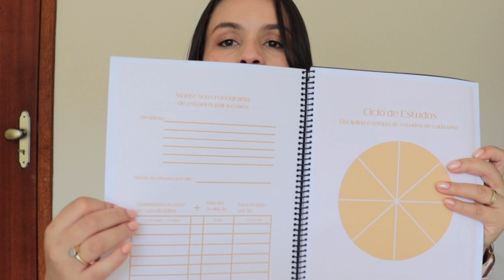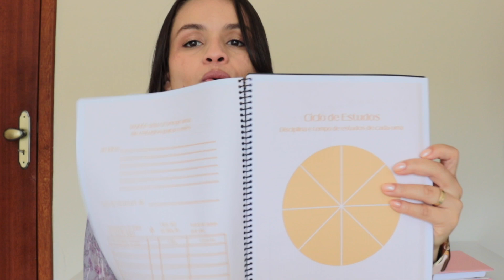Materiais escolares | Faculdade 2023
Quer dicas e inspirações do que comprar de material escolar para sua faculdade em 2023? Neste vídeo você vai encontrar sugestões de ferramentas de organização - agenda ou planner.
O que é melhor caderno ou fichário?
Se dá mesmo para estudar só usando o celular? E outras informações úteis que vão te auxiliar nesse momento tão importante e empolgante.

Curso Organização e Estudos na EAD (tenha uma rotina de estudos leve)

LInk da agenda CI
Link da bolsa para computador

Quer ser feliz e leve na sua vida?

Oi, meu nome é Scarlat. Sou recém-formada e durante a faculdade precisei aprender muito sobre organização, para isso li vários livros e fiz cursos para melhorar meus métodos. Realmente aprendi a usar minha agenda e fazer lista de tarefas que me conduziram ao sucesso.
Meu objetivo é passar para você todas as informações que te ajudará na organização da sua vida pessoal, seus estudos e seu trabalho para ter uma vida mais leve.
Muita gente se cobra por não ter disciplina, mas para mim o que você precisa é automatizar ações, ou seja, criar hábitos. Aqui vou te ajudar a fazer isso.
Vídeos segunda a sexta 18h